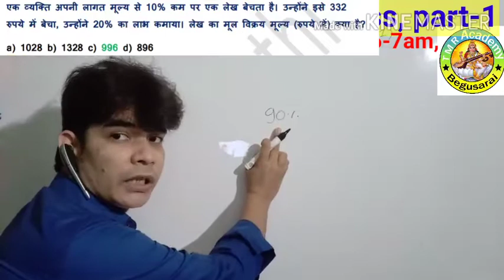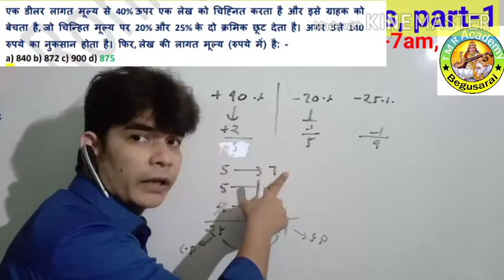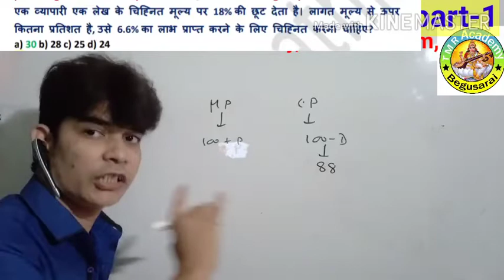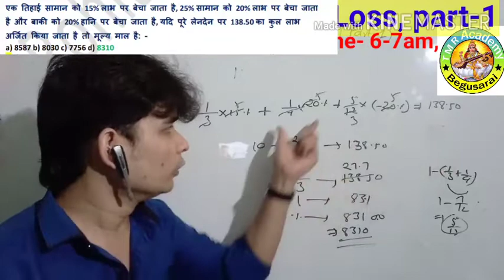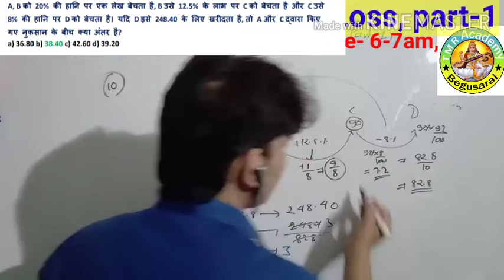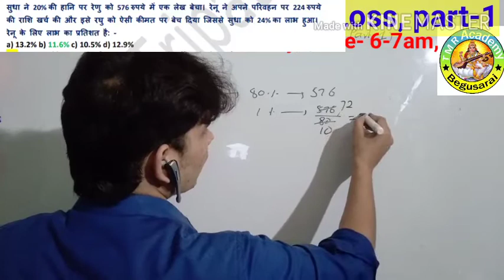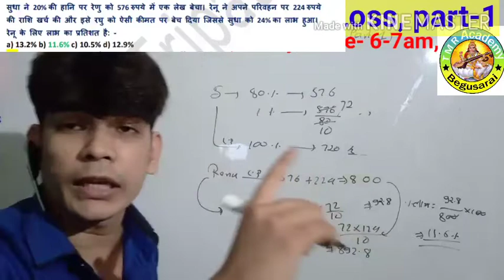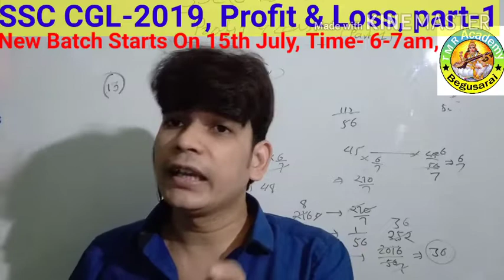Ssc cgl 2019, Profit & Loss, part-1 best solution by sonu sir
study center- Tricky mathematics & Reasoning Academy, station road,Begusarai- 851101
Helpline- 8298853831